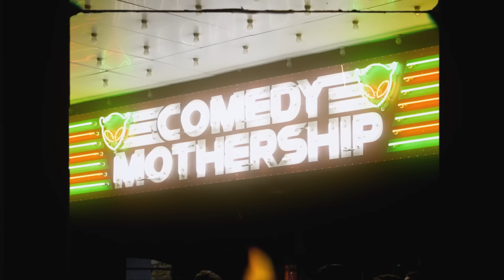Nobody’s Girl Was Safe at This David Lucas Roast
David Lucas was born in Macon, GA. He started acting an early age, performing in numerous stage plays at the Macon Little Theatre. He relocated to Hollywood where he was a contestant on, “MTV Yo Momma”. He has since written for several television shows and continues to perform stand up all over the country (for such comedians as Louis CK, Erik Griffin, Joe Rogan, Brendan Schaub, Tony Hinchcliffe, Bert Kreisher, DL Hughley and many more). David is a Kill Tony Hall of Famer and currently headlining his own tour!